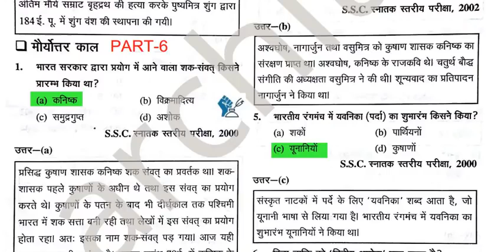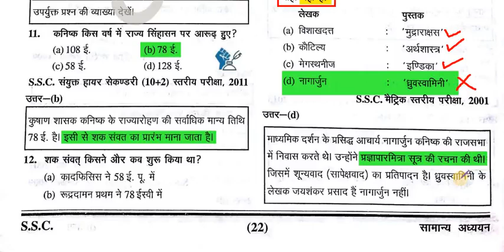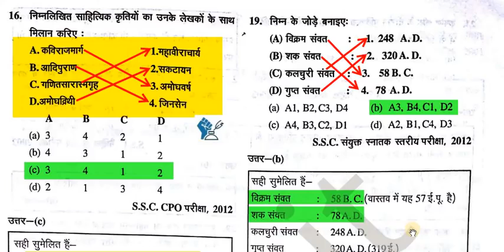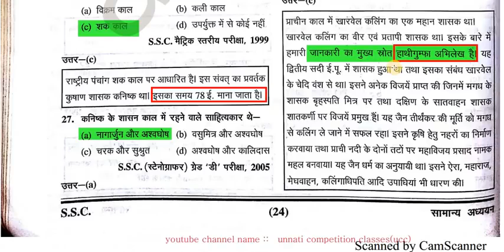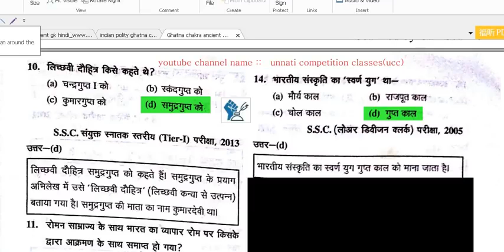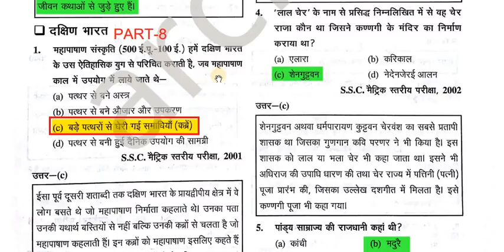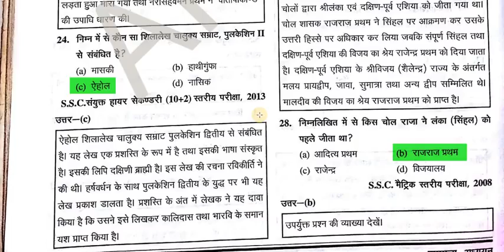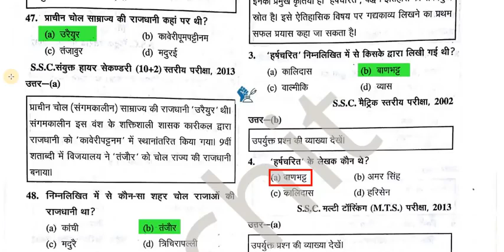प्राचीन इतिहास भाग 6 Ghatna Chakra Book HIGH